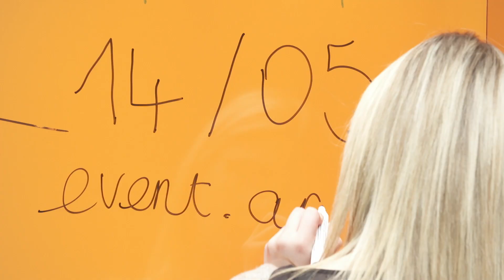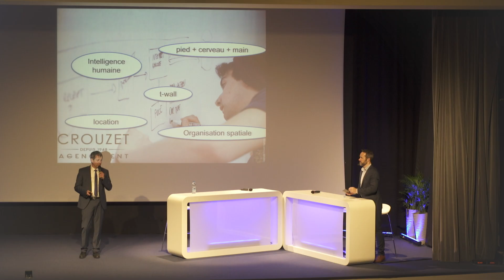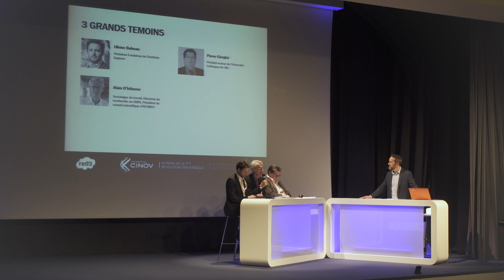Retour sur le Congrès 2019 !